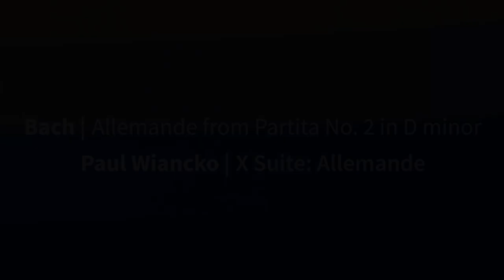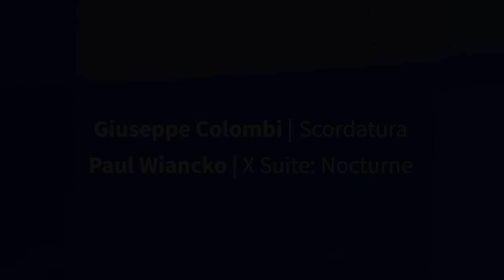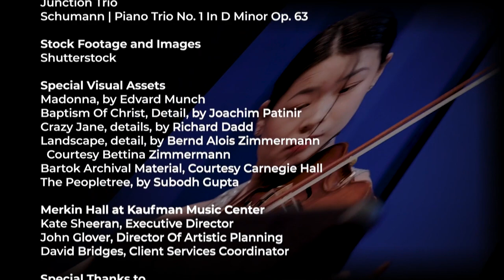Alexi Kenney | The Violin Channel Vanguard Concerts Series 2 | S02 E07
As part of his Violin Channel Vanguard Concerts Series debut violinist Alexi Kenney performs:

Introduction (00:00)

Bach | Allemande from Partita No. 2 in D minor (1:22)

Paul Wiancko | X Suite: Allemande (5:55)

Enescu | Menetrier (10:25)

Du Yun | Udatta (14:20)

Giuseppe Colombi | Scordatura (24:20)

Paul Wiancko | X Suite: Nocturne (28:34)

Muhly | A Long Line (32:07)

Biber | Passacaglia (39:48)

A Brief Conversation with Alexi Kenney (49:17)

The vanguardconcerts Series 2 concerts feature world-renowned artists - including Augustin Hadelich & Joyce Yang, Francisco Fullana, JP Jofre & Pablo Sáinz-Villegas, Leila Josefowicz & John Novacek, Xavier Foley, Eunice Kim & Kelly Lin, Stella Chen, Matthew Lipman & Andrew Armstrong, Alexi Kenney, Timmy Chooi, Nikki Chooi & Michelle Cann, Viano String Quartet & Rodolfo Leone, Simone Porter, Blake Pouliot & Hsin-I Huang, and Vadim Gluzman & Janice Carissa

Produced by The Violin Channel Founder, Geoffrey John Davies, The Kaufman Music Center and the Alphadyne Foundation each concert features a custom look and feel by Creative Director, David Katzive